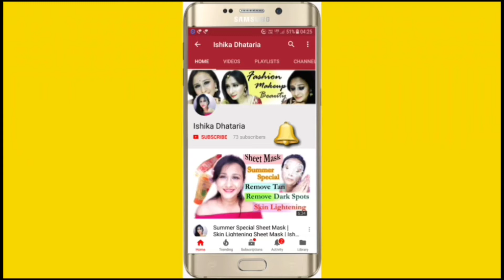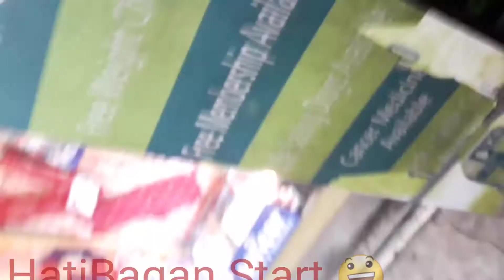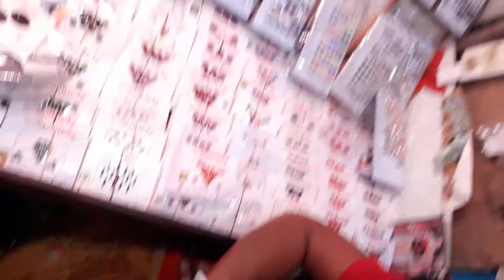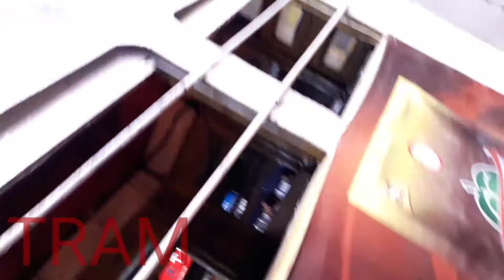Kolkata Vlog | Kolkata HatiBagan | Kolkata Darshan | Kolkata Shopping Vlog | TRAM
Kolkata Vlog | Kolkata HatiBagan | Kolkata Darshan | Kolkata Shopping Vlog |

Hi my beautiful YouTube family!

I'm very excited about today's video because in this video I'm sharing Kolkata Shopping Vlog, Today I'm going to hatibagan and I'm taking you all along with me to HatiBagan, It's very famous and amazing street market of Kolkata. That place is heaven for shopping lovers like me.

XOXO